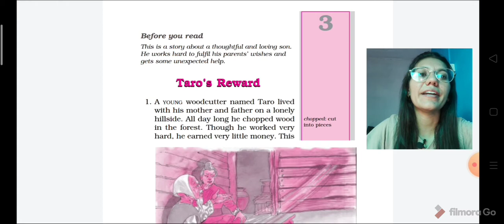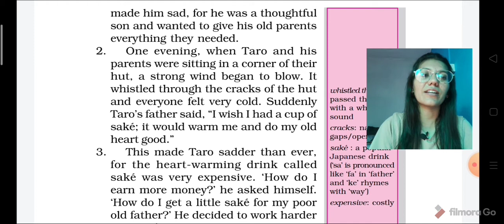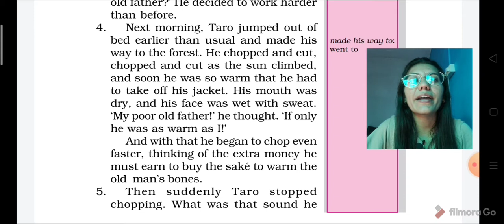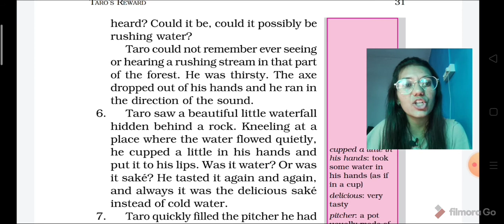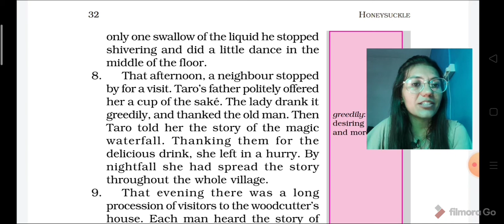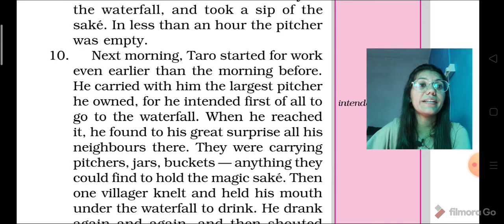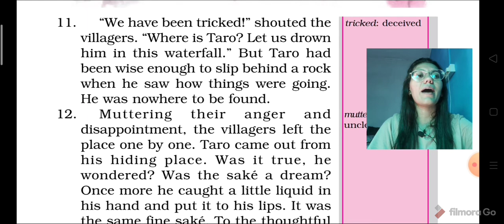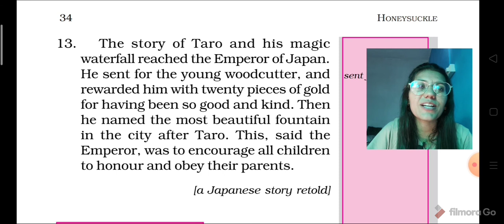Class-6 ENGLISH HONEYSUCKLE Ch- 3 TARO'S REWARD [Part-1]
Class-6 ENGLISH NCERT - HONEYSUCKLE
Ch- 3 TARO'S REWARD
DIFFICULT WORDS AND INTRODUCTION OF THE CHAPTER